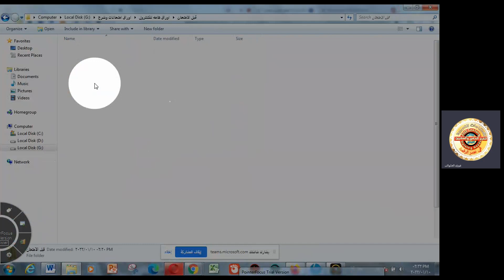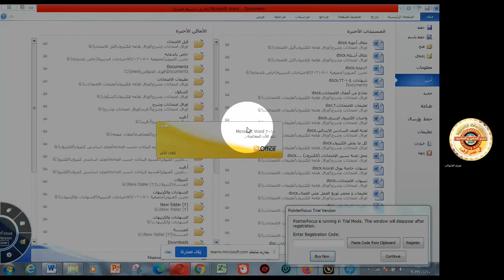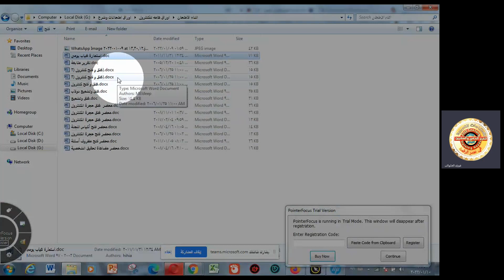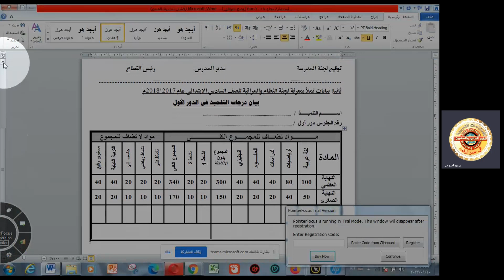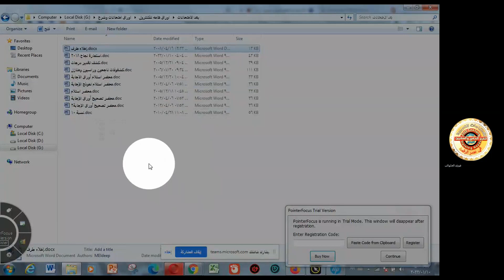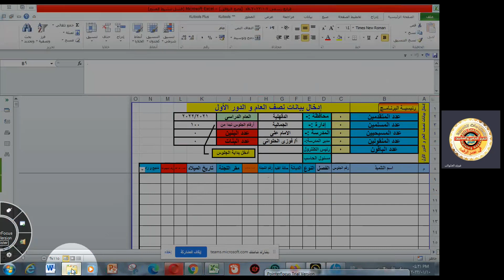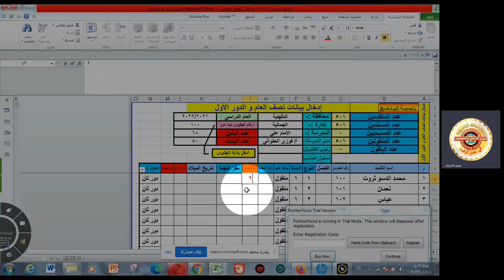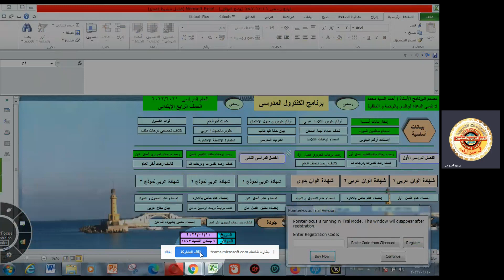(91)محاضرة الاستعداد للامتحانات وتكليفاتها تقديم الاستاذ فوزى الحلواتى الجزء الثانى